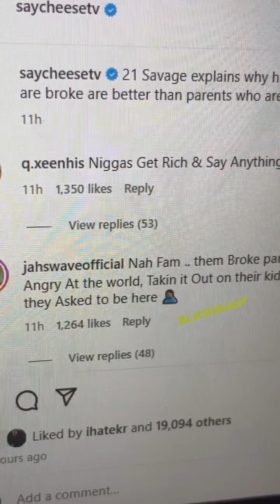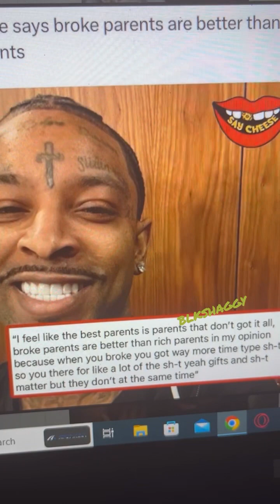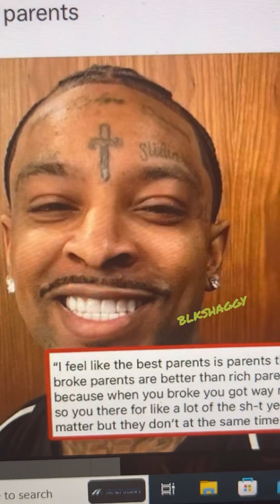21 Savage “Being Broke is better than having money” 🤯🤦🏾‍♂️😵‍💫